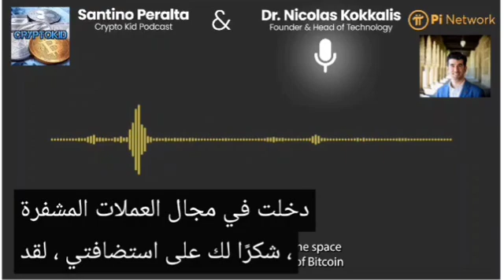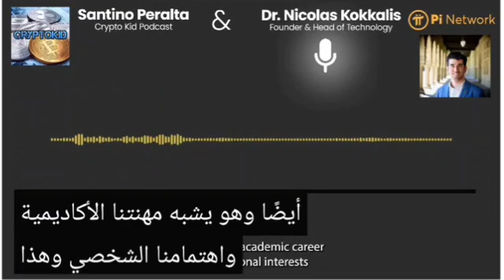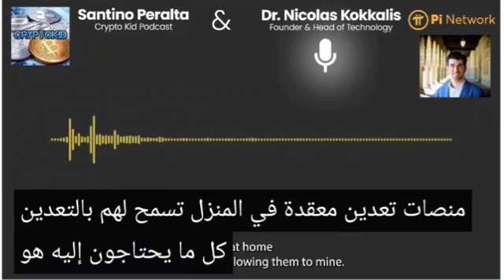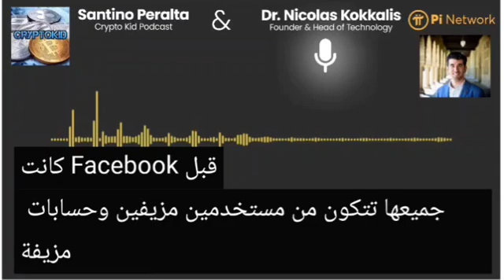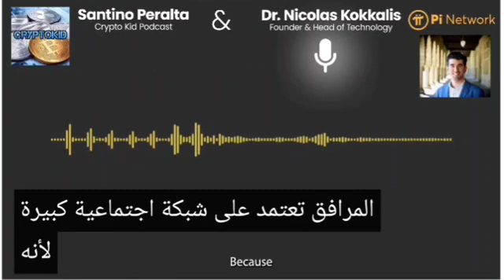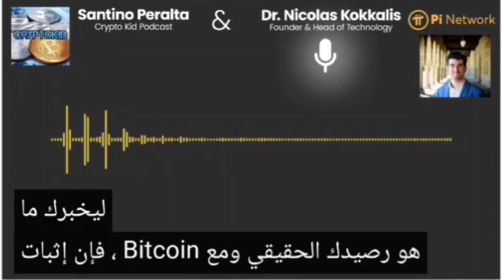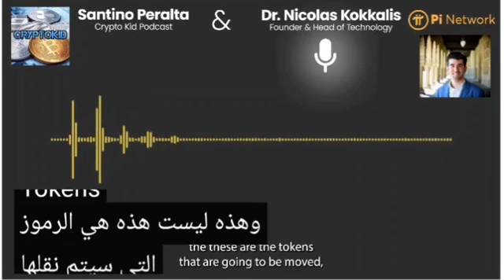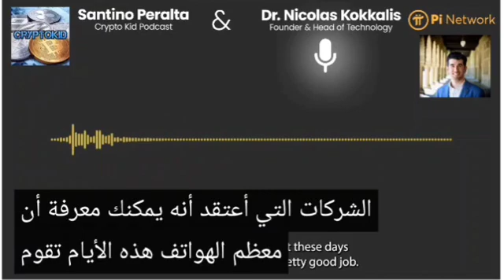الجزء الأول من حوار د/نيكولاس لماذا pi network أقوى من كل العملات الحاليه ؟وماذا تم فى kycحتى الآن؟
For ads telegram 👇
جروب التليجرام
محتوى  القناه لخدمة مواطنى  الدول العربيه
الإمارات العربية المتحدة، البحرين، الكويت، السعودية، اليمن، قطر، عمان. الهلال الخصيب: الأردن، سوريا، لبنان، فلسطين، العراق. شمال أفريقيا: مصر، المغرب، ليبيا، تونس، الجزائر، السودان، موريتانيا. شرق أفريقيا: الصومال، جيبوتي، جزر القمر

PiCoreTeam

 8 نوفمبر - 12:19 صباحًا

 ظهر مؤسس Pi Nicolas Kokkalis في مقابلة عبر البث الصوتي ، حيث يصف رحلته من البحث الأكاديمي للأنظمة اللامركزية إلى Pi Network's Vision: لبناء نظام بيئي شامل من نظير إلى نظير وتجربة عبر الإنترنت ، يغذيها Pi ، العملة المشفرة الأكثر انتشارًا في العالم  .